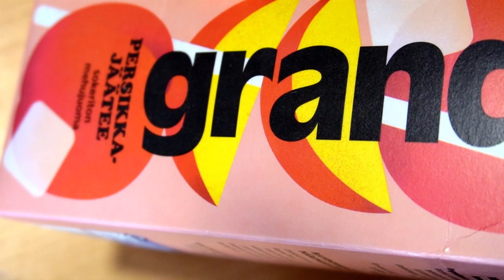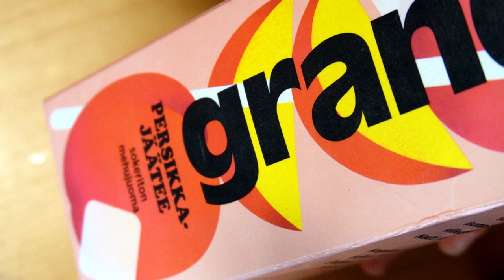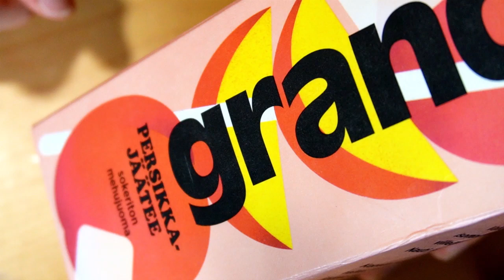"The Hero Of All The Thirsty" Is Back - Grandi Ice Peach Tea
Taste test of Grandi Ice Peach Tea.